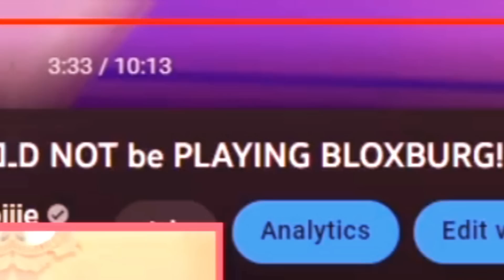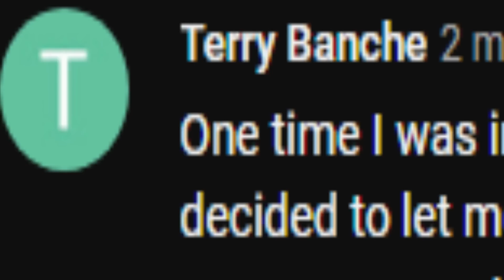Some bloxburg players SHOULD BE BANNED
Hi my bootiful bubbles! Hope you enjoy todays video where I read some of your Bloxburg confessions! These were super juicyyyy!